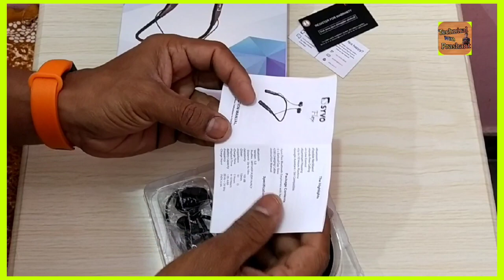Syvo Flex Wireless earphone Unboxing l Review 🎧📲